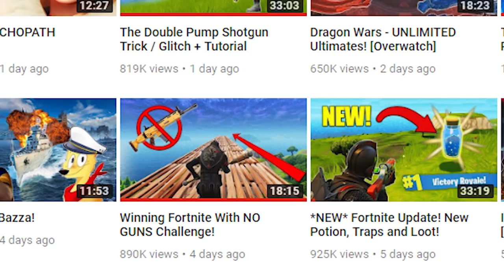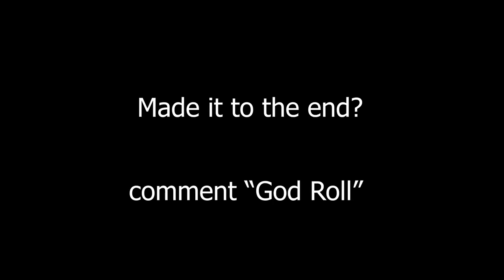Me And Nashawn Try The Impossible!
If you're on xbox join my club (Cg Communityy)